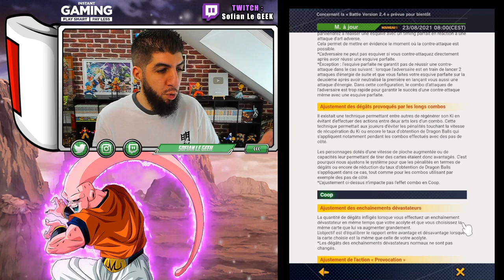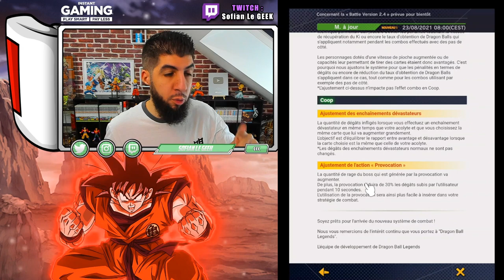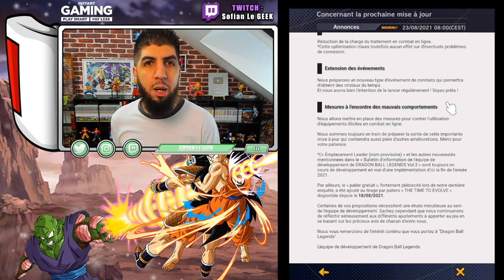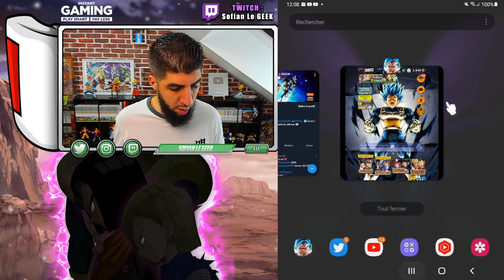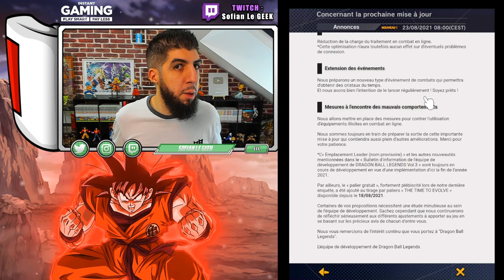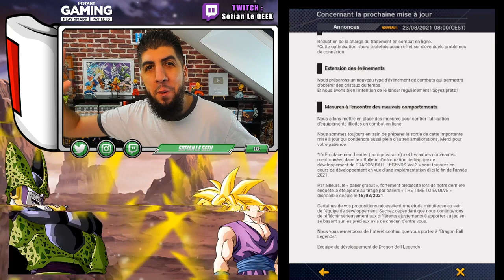VAGUE DE BAN & NOUVEAU MODE DE JEU DB LEGENDS !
Nouvelles infos officielles sur le jeu DBLegends avec un nouveau mode de jeu et une vague de ban